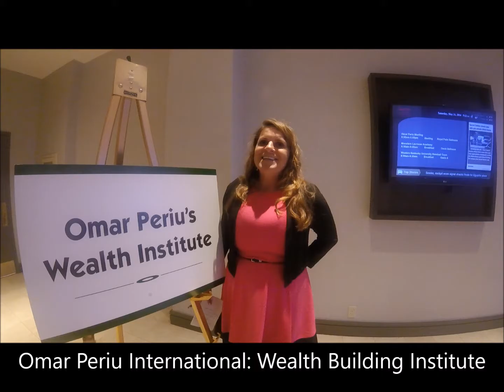Omar Periu Wealth Institute: Testimonials from his Students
Attendees of Omar Periu's Wealth Institute event in Boca Raton share their personal experiences.

Are you ready to Get FIRED Up, Think Big and Take Action Now!

Omar Periu came from Cuba with nothing but the clothes on his back, and turned his life around to become a multi-millionaire by the age of 31. His zero to wealth story has helped him outline the strategies that you will learn in this book. He delivers his inspiring message of growth and perseverance by teaching you the mindset necessary to become a great success.